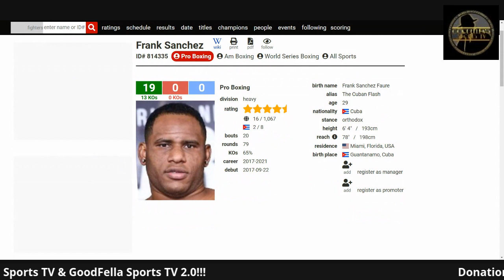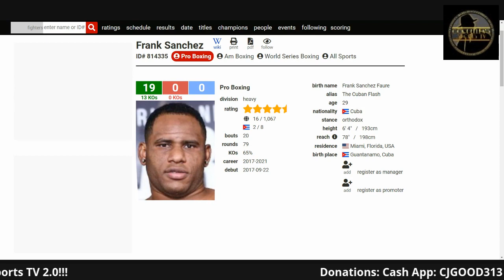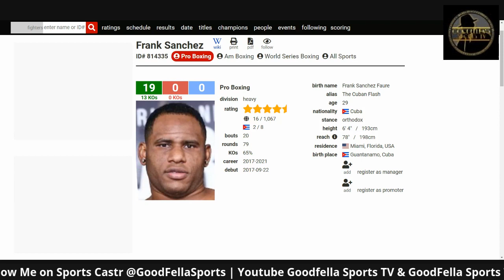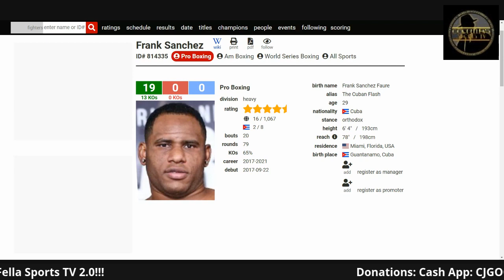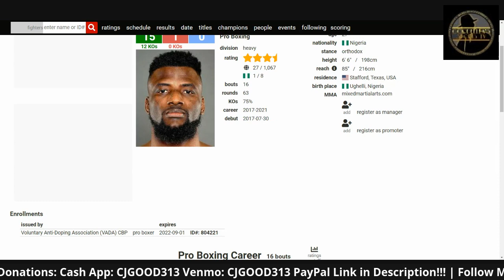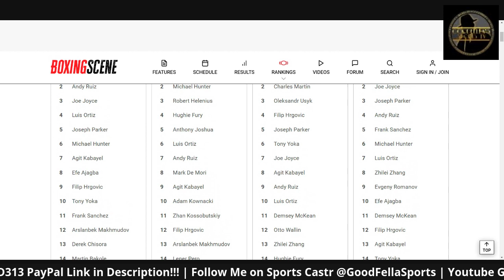Frank Sanchez Whoops Efe Ajagba to a UD!!! | Full Fight Review!!!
CjGood313

CJGOOD313